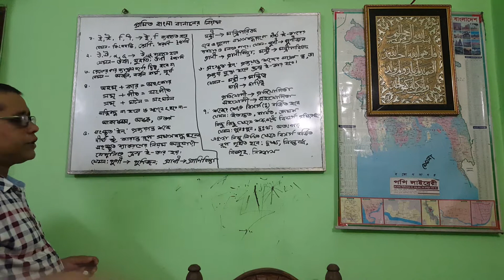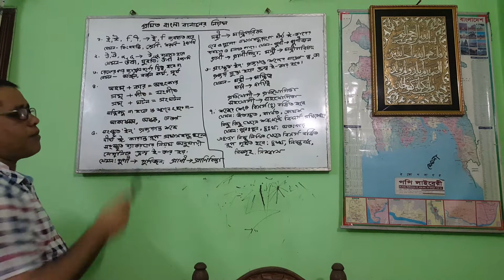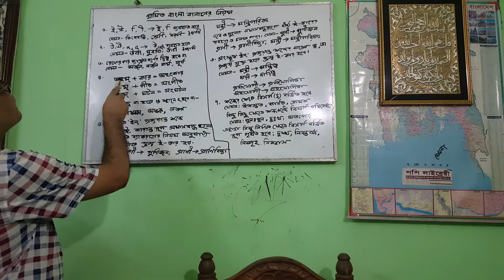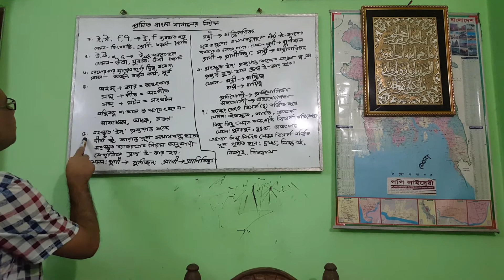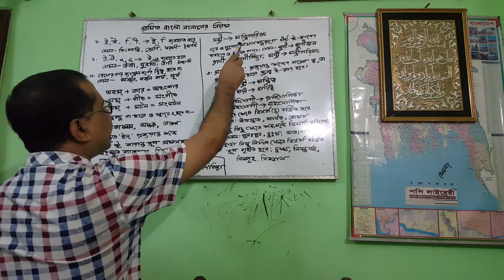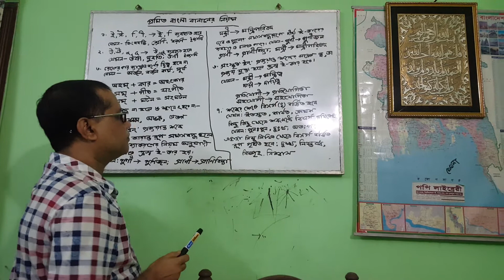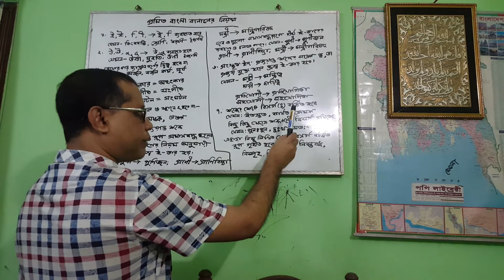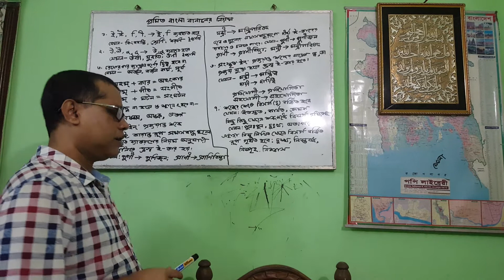অনলাইন ক্লাস ৬; প্রমিত বাংলা বানানের নিয়ম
মোহাম্মদ সাইম হোসেন,
প্রভাষক ও বিভাগীয় প্রধান, বাংলা
অমৃত লাল দে মহাবিদ্যালয়, বরিশাল।